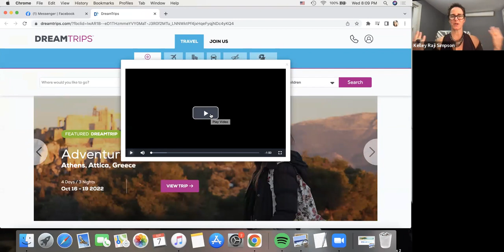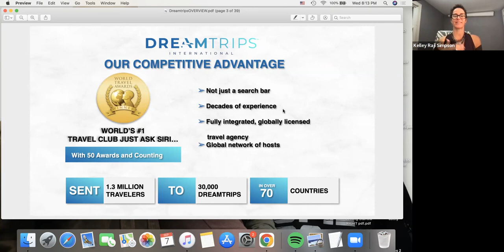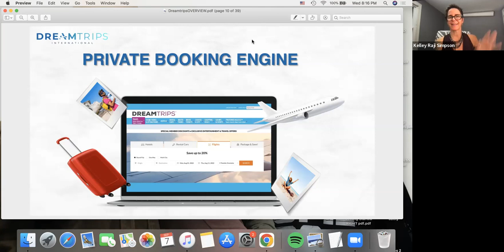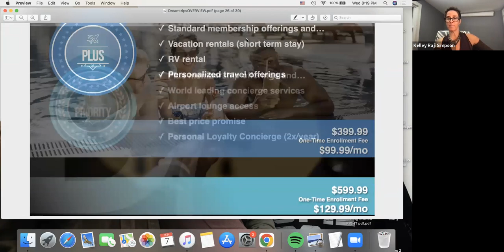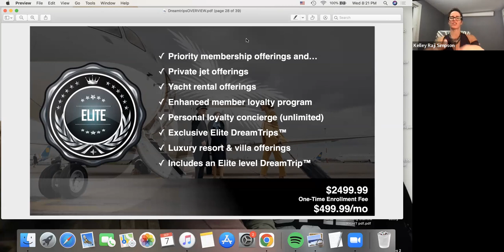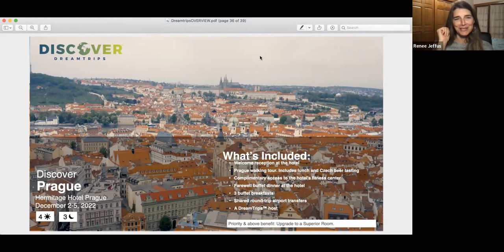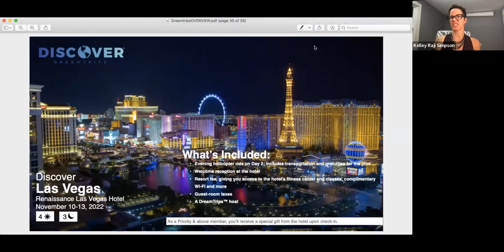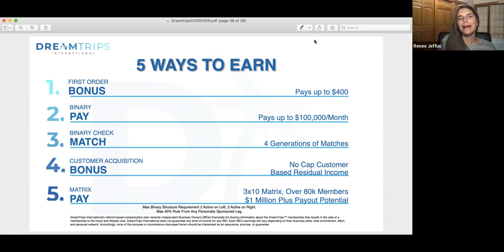DreamTrips Overview with Raji and Renee and Seth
Want to come play with us? Get a Discover pack and come on a trip, get paid to share dream trips with your friends!  :)